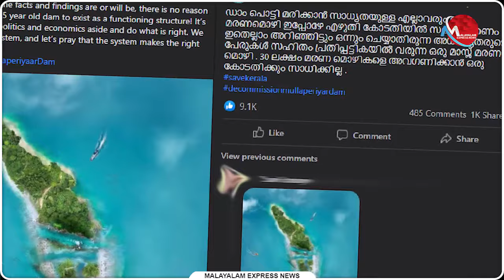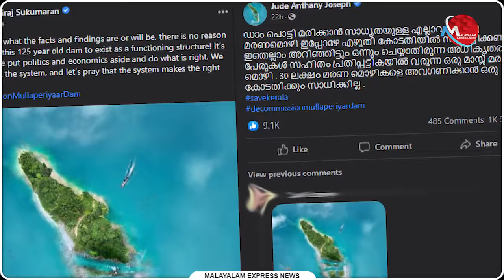താരങ്ങളേ മുലപ്പെരിയാറിൽ പാഴ് ഡയലോഗ് കാച്ചി ഹീറോ ആകാതെ; നാടിനെ സഹായിച്ചില്ലെങ്കിലും ഉപദ്രവിക്കരുത്!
Tag-Generator-Youtube-malayalam news-global